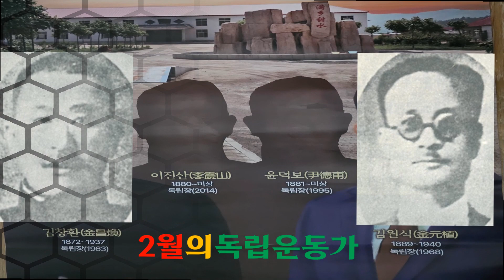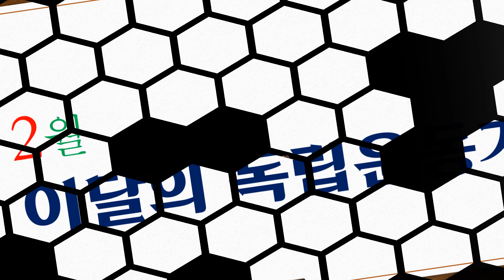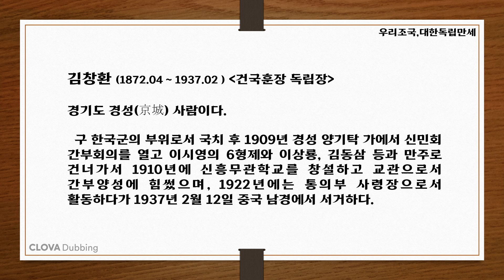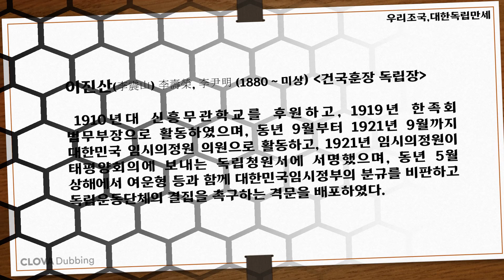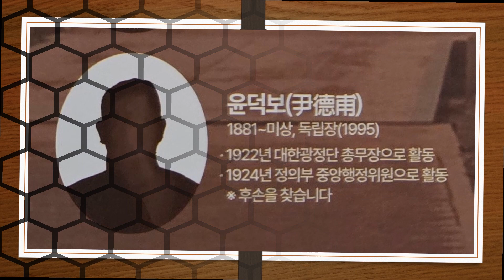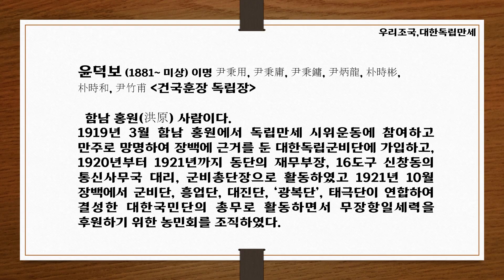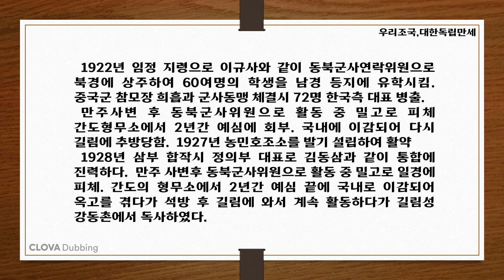정의부 100년 김창환 이진산 윤덕보 김원식 2월의 독립운동가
1919년부터 만주에서는 많은 독립운동단체들이 일제에 무장투쟁으로 저항하였다.  이에 일제는 1920년 경신참변을 자행하였고,  재만사회는 독립운동 전선복구를 위해  8개단체가 모여,  2024년 정의부를 설립하였다.